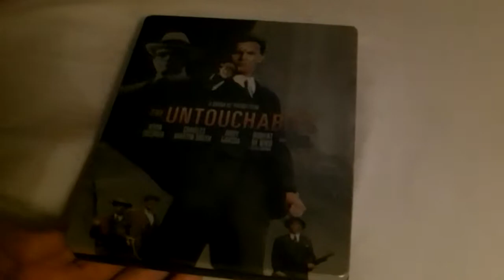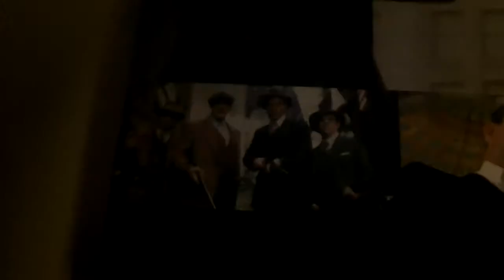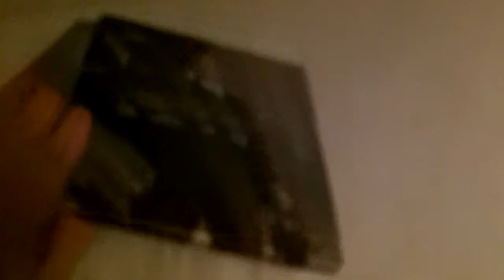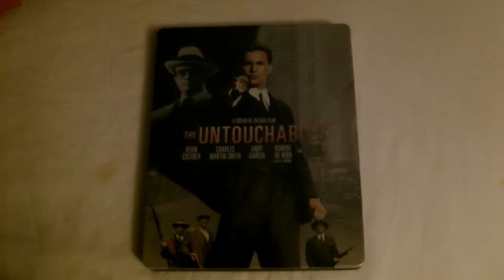The Untouchables Play.com Exclusive Blu ray Steelbook